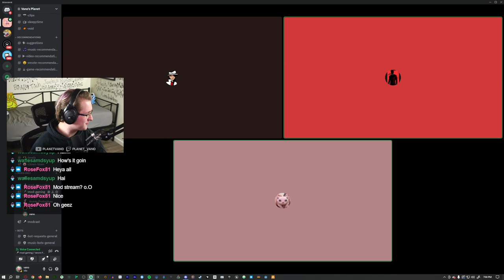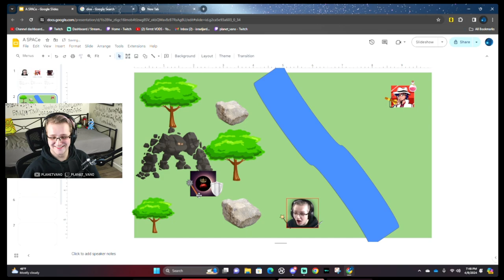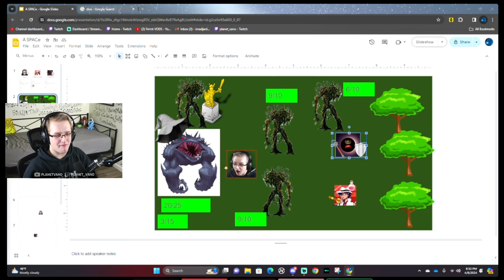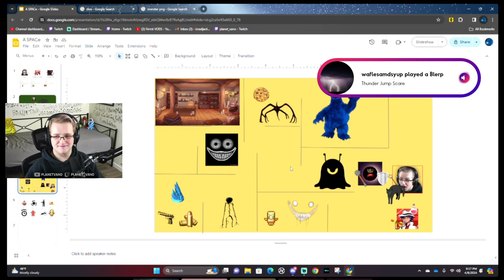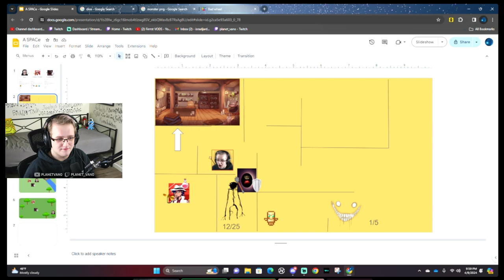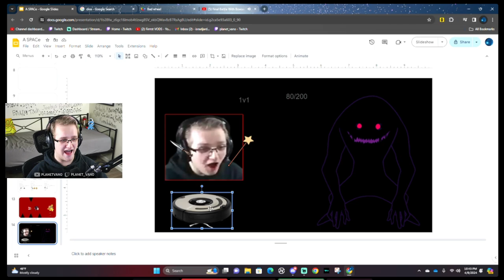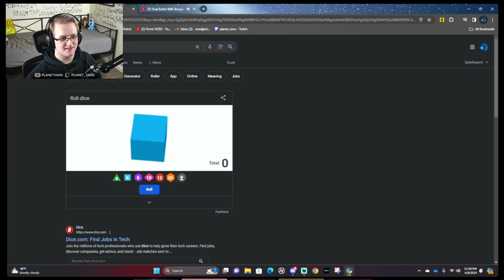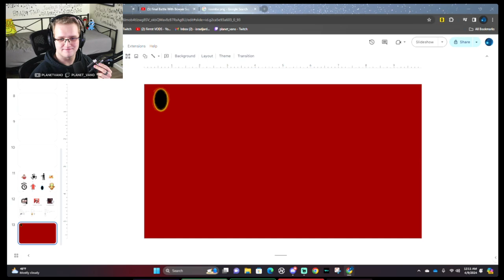My friend made an RPG and I ruined it...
In this VOD, Vano ruins his friend's DND campaign / RPG that was made in Google Slides in approximately... well, 30 minutes-

0:00 - Intro
0:47 - Getting things set up
19:37 - The Campaign
5:10:02 - Wrapping up